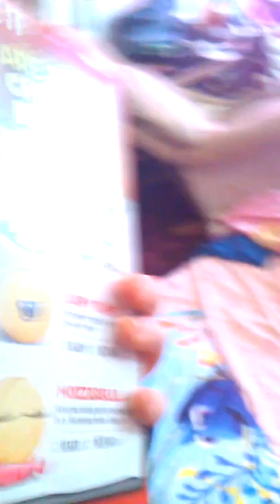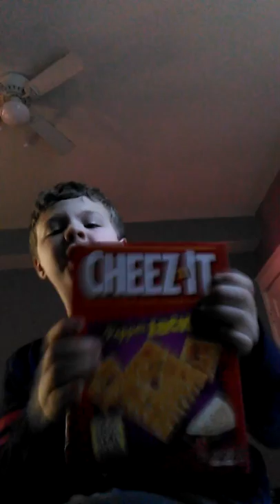vlog number 2 trying pepper jack Cheez-Its for the first time